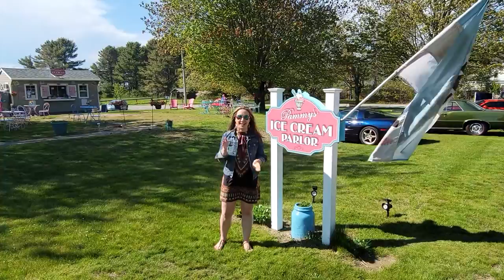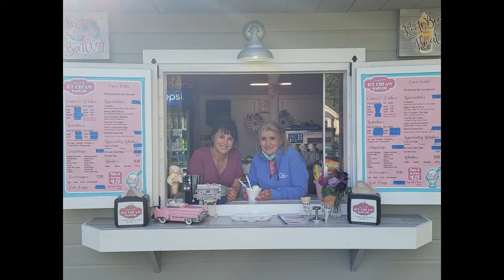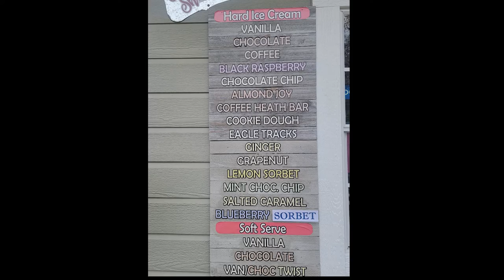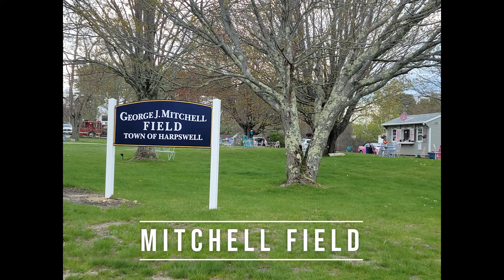Maine, Life On The Rocks Episode 4; Pammy's Ice Cream Parlor and Mitchell Field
Thank you for joining us once again in our special social media mini-series; Life On The Rocks. Today we are showing you two more of our favorite Harpswell locations, both located on Harpswell Neck.
The first stop we make is at Pammy's Ice Cream Parlor- an absolute must stop for a sweet treat! She features creamy Round Top hard packed ice cream made right in Damariscotta and with a large variety of flavors, she has something for everyone! There is even a soft serve option if that is what you crave on a  warm day. Between Banana Splits, Pammy's Mud Pie Parfait (featured in this episode!), milkshakes or just a simple cone you are guaranteed to leave with a full belly and a smile on your face! Let's not forget about antique car show Mondays which are complimented by either local performing artists, bands or a DJ. It's impossible to have a case of the Monday blues when you stop by and see Pam!
Next we will walk, bike or drive right behind the ice cream shop to Mitchell Field! The Mitchell Field complex, named after former U.S. Senator George Mitchell, encompasses nearly 120 acres off Harpswell Neck Road, including more than 2,500 feet of shoreline. Join Amanda as she shows you what this beautiful recreational area has to offer!
Make sure to tune in to every episode for your chance to win one of our unbelievable giveaways from each establishment we feature. All entries must go through our Facebook and Instagram pages, and please watch the video in its entirety so you can find out all the rules to be qualified to enter. Thank you and enjoy!